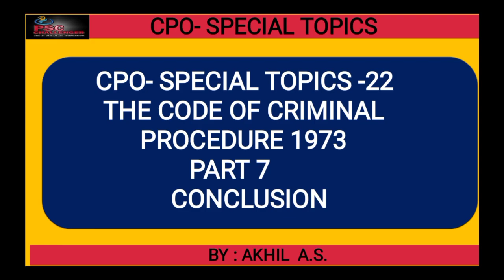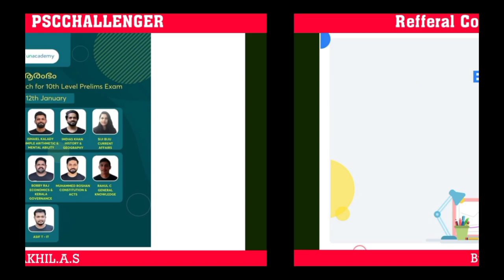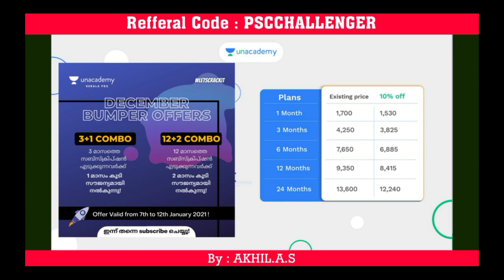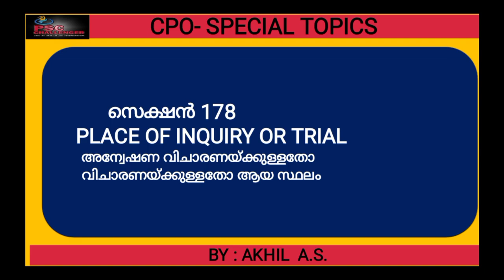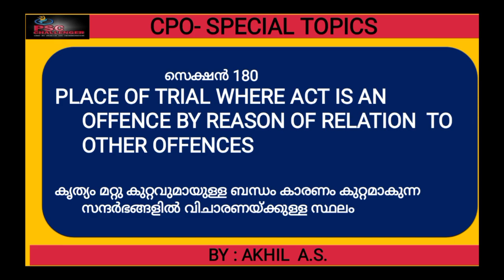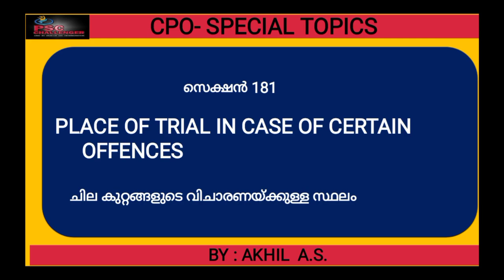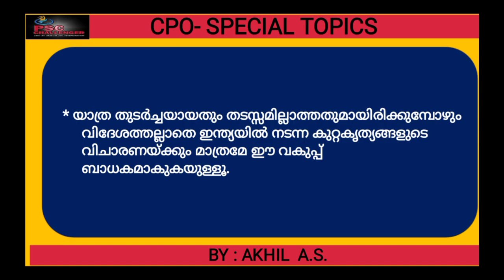CPO || Special Topics - 23 || CrPC || part 7 || Conclusion